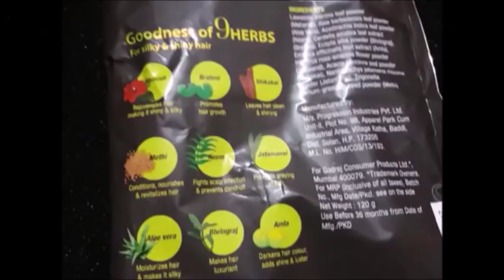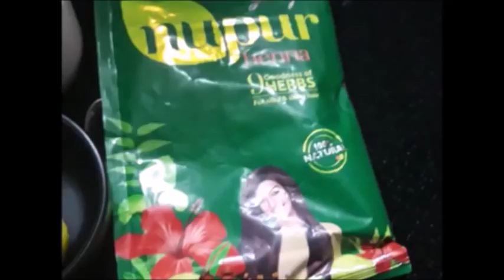MIRACLE MEHENDI HAIR PACK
MEHENDI HAIR PACK/MIRACLE MEHENDI HAIR PACK